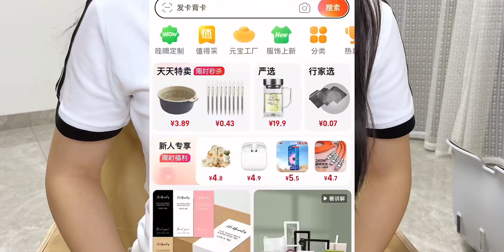简单高级🔹均价100r搞定一整套look | 显瘦T恤｜牛仔短裤｜长裙｜瑜伽服｜发饰｜时间管理便签|这期我真的好爱（超大声！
1688好物分享,生活记录,T恤,牛仔裤,长裙,发饰,平价好物,好物分享,便签,瑜伽服